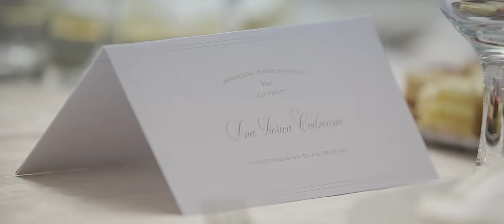Iurie & Andreea - wedding day